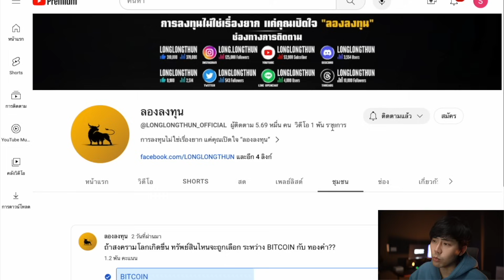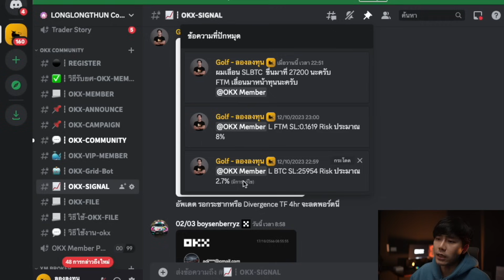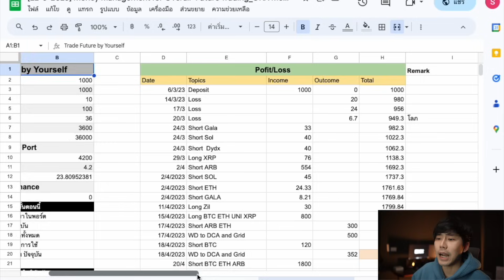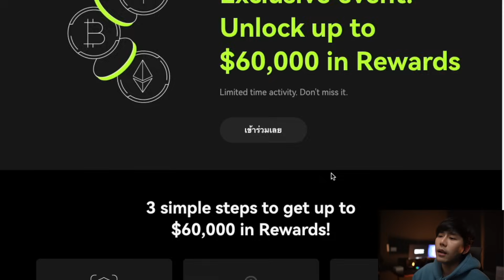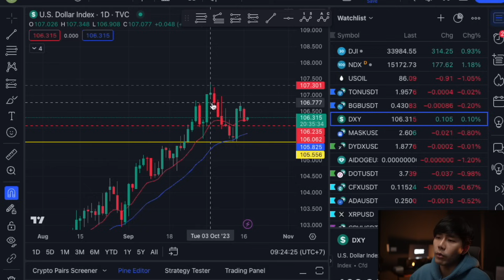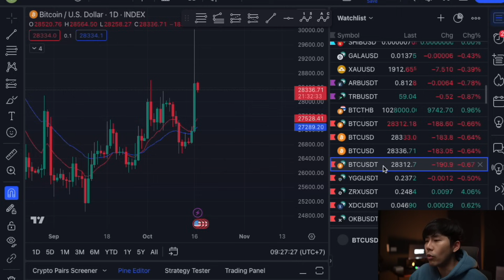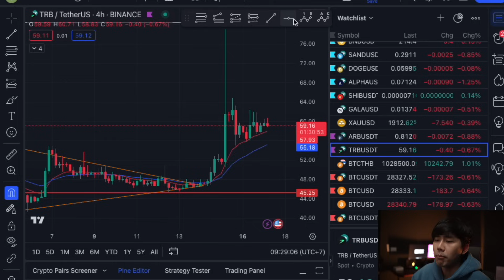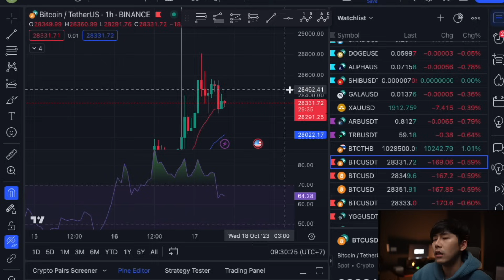🚨ข่าวปลอม!! พา BITCOIN +10% แตะ $30,000